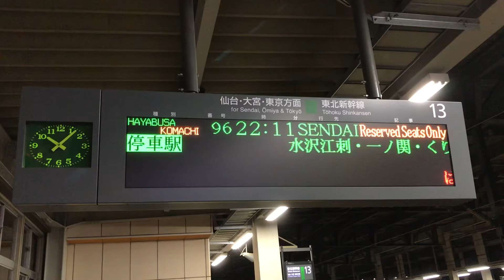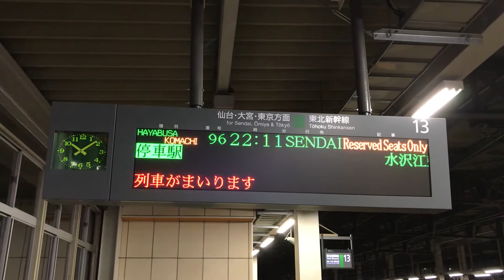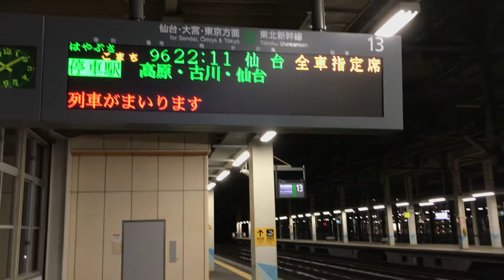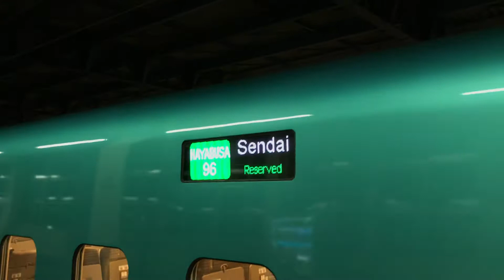北上駅 はやぶさこまち96号仙台行き 接近放送 2020/08/11